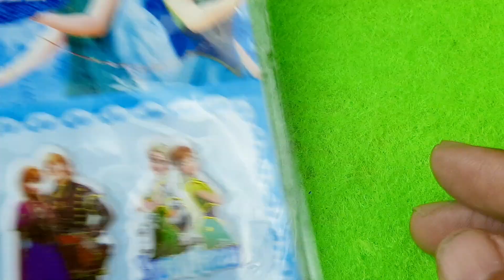paper craft diy, sticker doll, Super pretty, 217, asmr, cute sticky dolly, book for satisfying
Satisfying asmr relaxing sticker paper doll, Paper Dolls, pretty, Disney, Disney's Frozen
 EASY CRAFT IDEAS | School Craft Idea/ DIY Craft/ School hacks/ Origami craft/paper mini gift idea. DIY Kawaii stickers/ How to make stickers at home/ Handmade stickers /7 easy diy kawaii stickers,  Sticker dolly dressing , Fantasy model sticker, CUTE UNICORN STICKERS / HOW TO MAKE UNICORN STICKERS / DIY PAPER STICKER / DIY HOMEMADE STICKERS, DIY Paper Dolls & Crafts, Paper Dolls make story about Dress Up, Christmas day, new year', santa claus, happy new year , birthday, valentine, halloween